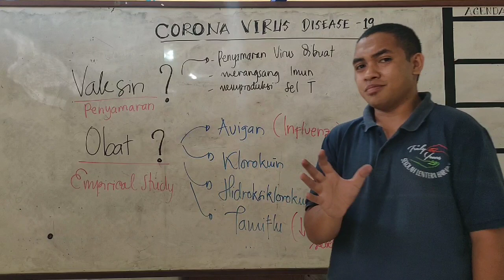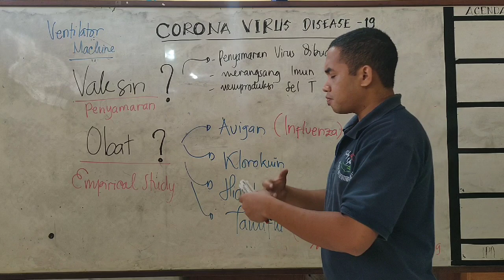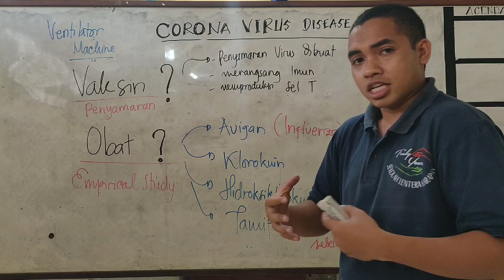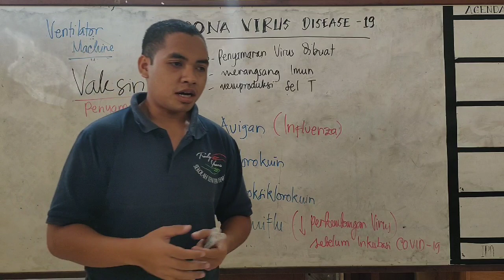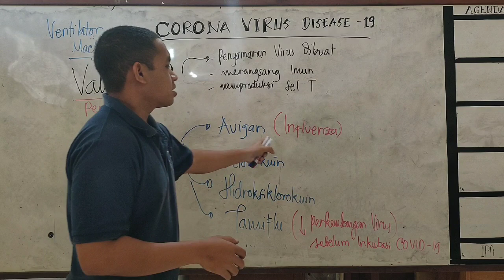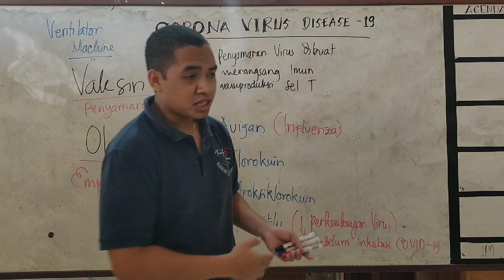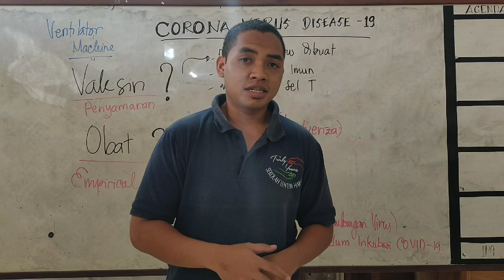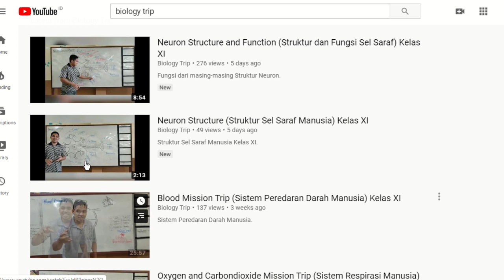COVID-19 | Vaccine? Drug? (Vaksin? Obat?)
hmm,, bagaimana dengan vaksin yang dibuat peneliti? apakah ada obat yang cocok untuk menyembuhkan COVID-19?
kita simak saja materi dalam video ini..

ingat! kamu bisa karena biasa..
biasakanlah dirimu untuk belajar lewat video yang ada d channel "Biology Trip"

Semangat!..

ohh yaa,, boleh berikan pertanyaan di kolom komentar yaa!... saya akan usahakan fast respons..

Tugas untuk kelas XI
1. buat ringkasan singkat dari video ini dalam kolom komentar!
2. apa pendapatmu tentang masalah yang dibahas di dalam video mengenai ketersediaan vaksin dan obat bagi masyarakat saat wabah COVID-19? bubuhkan dalam kolom komentar.
*tuliskan nama dan kelasmu sebelum menjawab 2 pertanyaan di atas!

..semangat mengerjakan..